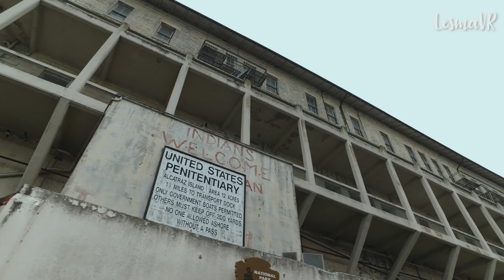La AGENTE de POLICÍA ASESINADA por su NOVIO POLICÍA- El CASO RESUELTO de LORENA 👁